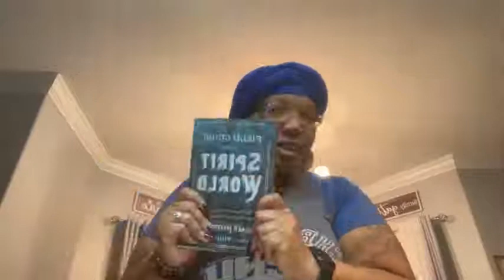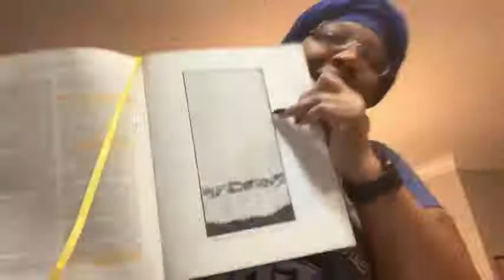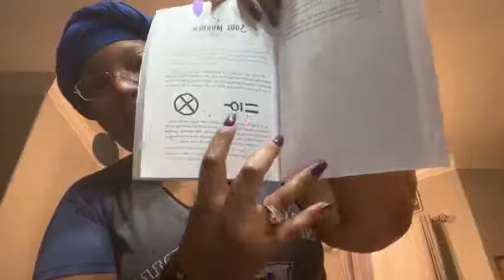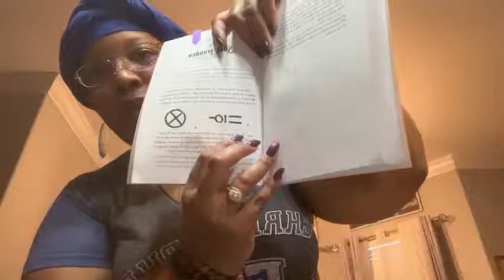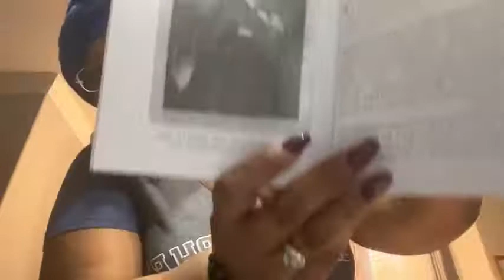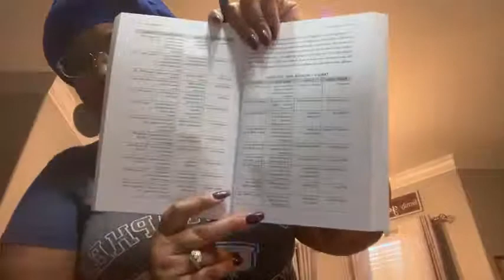OAHSPE 👹The Devil Made Me Do It👤Soul Mur.der 🔪 Automatons 🤖Druj 😈Druk 🧔🏽‍♂️November 17, 2022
OAHSPE 👹The Devil Made Me Do It👤Soul Mur.der 🔪 Automatons 🤖Druj 😈Druk 🧔🏽‍♂️

Day 265 of Year 4 ⏱
🏃🏽‍♀️Continuous Day Counter 👉🏽 Day 1,284

Field Guide to the Spirit World: The Science of Angel Power, Discarnate Entities, and Demonic Possession